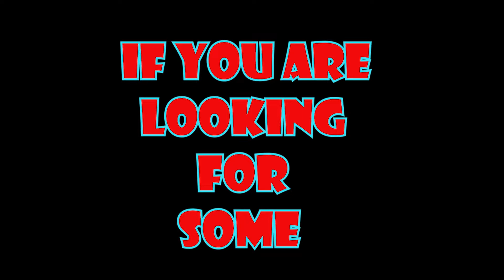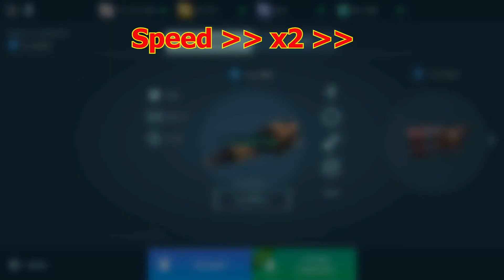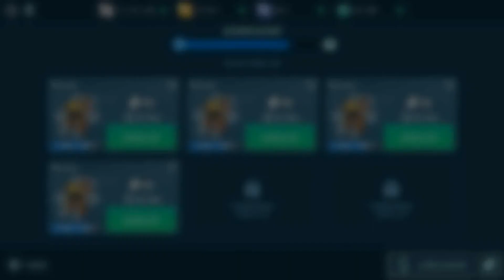Pixonic Youtube creator program prizes and surprising additional stuff in my hangar war robots